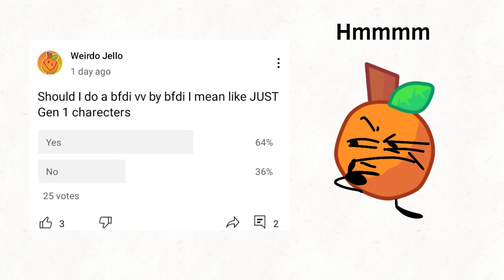BFDI Viewer voting ep 1